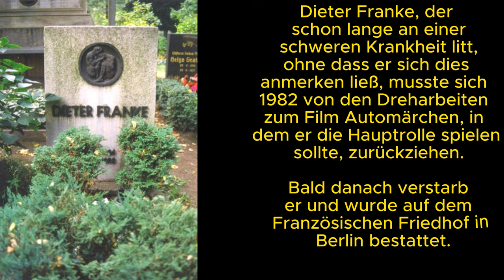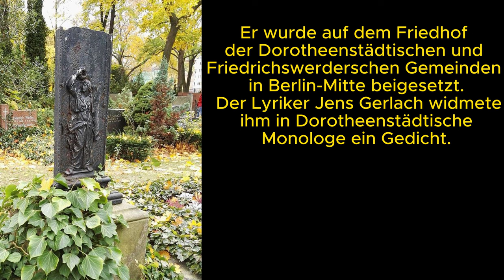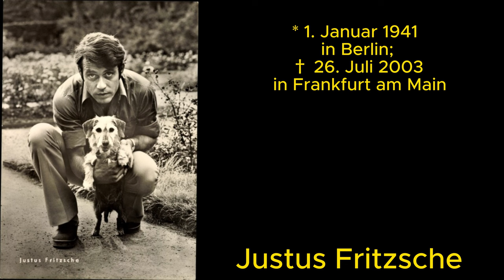verstorbene Schauspieler der DDR von E bis F ; DEFA Filme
Dritter Teile der Reihe verstorbene DDR Schauspieler, dieses Mal mit eigenem Intro.

E
Gerd Ehlers †
Werner Ehrlicher †
Eberhard Esche †
F
Hans Finohr †
Martin Flörchinger †
Dieter Franke †
Erich Franz †
Eckart Friedrichson †
Justus Fritzsche †
Jürgen Frohriep †